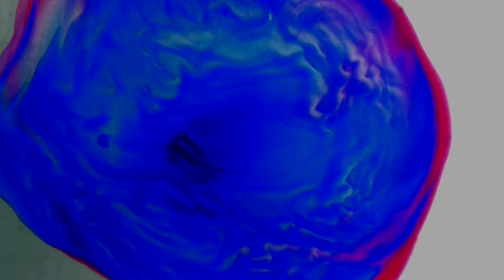Kuniyuki "Into small hands"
Dir. かとう たつひこ

2017.6.7 release
SYNAPSE compilation “emergence xx"
SNPS - 005
¥2,000-/+tax

01 Hymn to Osso　　Matt Hyker
02 Natural Law feat.Piette Aillion　　mfp
03 Nightmare 　　The Cynical Store
04 INDICA　　REBEL MUSICAL
05 AMAS　　sofheso
06 If you look up at the sky　　Naohito Uchiyama
07 Cry for Osso　　Matt Hyker
08 Darlin Darlin feat.Simon Marvin　　mfp
09 Firewall　　jealousguy
10 Feel So Good　　The Cynical Store
11 Everything　　MC MANGO
12 Today Your Love,Tomorrow The World　　BANANAS
13 Fire　　The Sky Mata
14 Mijikai-yume　　FULL VIOLET
15 Into small hands　　Kuniyuki
16 Pax　　Naohito Uchiyama

Mastering : Kuniyuki Takahashi
Distributor : Ultra Vybe
Designer : Taiho Ishikawa(FAR OUT EAST)
Director : Kei Takahashi
Producer : Ryuta Yoshida(PROVO/SYNAPSE)